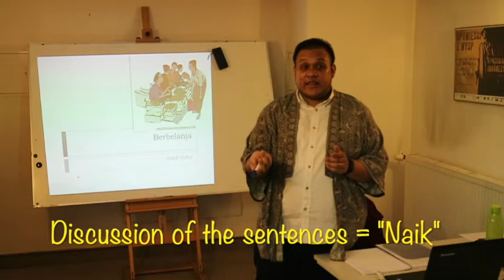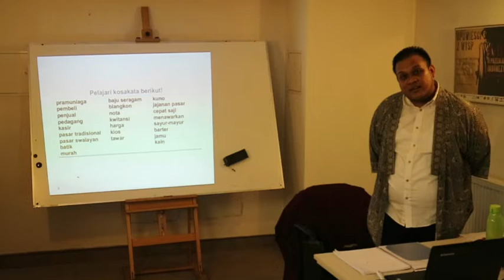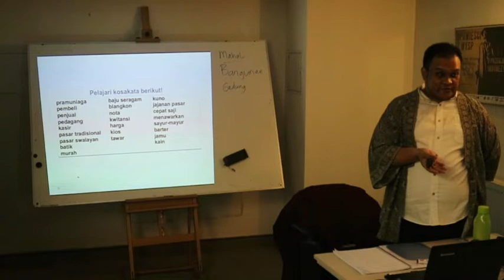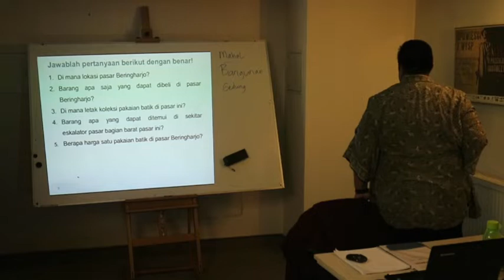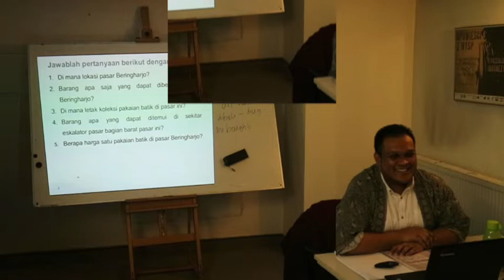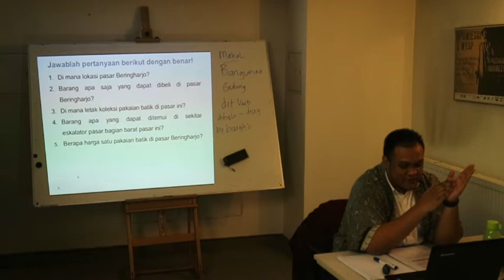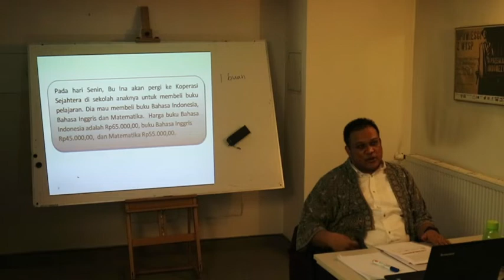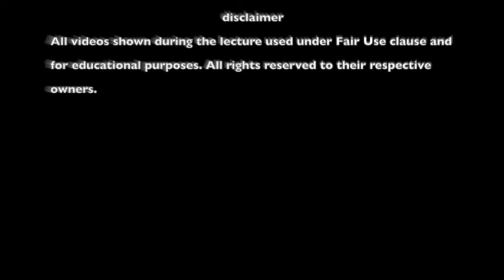Indonesian Language Course for Beginner, 11th meeting (06/12/2018)